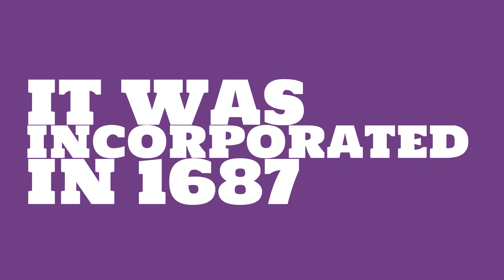What county is Danbury, Connecticut in?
When was Danbury, Connecticut incorporated? What county is it in?